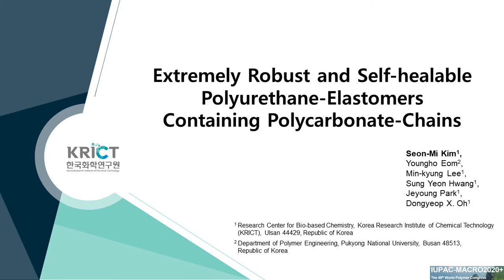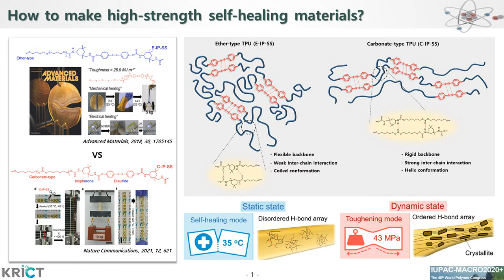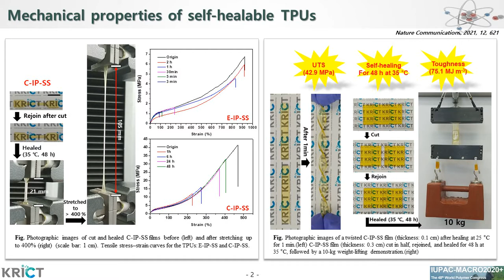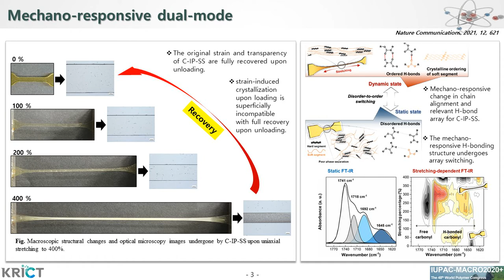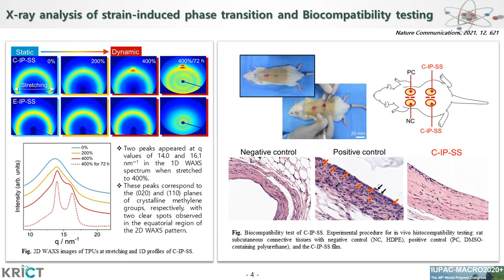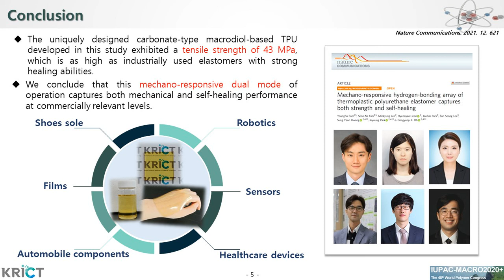김선미 연구원 고성능 자가치유 폴리우레탄 소재 개발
2021 바이오화학인증센터 바이오화학 소재 교육 (온라인) 한국화학연구원 김선미 연구원